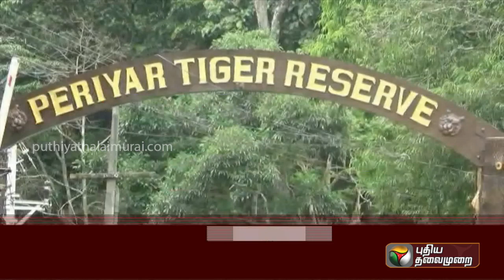படகு சவாரி செய்து இயற்கை அழகை ரசிக்கும் சுற்றுலாப் பயணிகள்